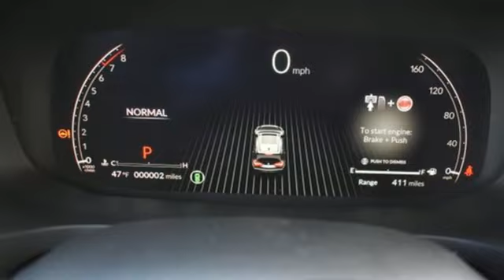New 2024 Acura MDX Chantilly Falls Church VA Acura Washington-DC, DC ARL024421 - SOLD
Year: 2024
Make: Acura
Model: MDX
Trim: Advance
Engine: 3.5L V6 SOHC i-VTEC 24V
Transmission: 10-Speed Automatic
Color: White
Interior: Parchment
Stock #: ARL024421
VIN: 5J8YE1H88RL024421
Platinum White Pearl with leather trimmed parchment sport seats, heated front and second row seats, third row seating, V6 power, SH-AWD, advance package, navigation, remote start, head up display, panoramic power moon roof, satellite radio, and much more. brbrRecent Arrival!brbrbrWe make every effort to provide accurate information but please verify options and price with management before purchasing. All vehicles are subject to prior sale. All financing is subject to approved credit. Dealer installed options are additional. Stock photo colors, options and trim levels may vary. Not responsible for typographical errors. Published prices subject to change without notice to correct errors and omissions or in the event of inventory fluctuations. Vehicle offers/prices & internet price quotes valid for 48 hours from initial posting date, subject to change by dealer/manufacturer without notice. Vehicles may be in transit to dealer. Vehicle photos may not match exact vehicle. Please call to confirm availability status. All prices exclude taxes, title, license, and dealer processing fee of $989.00. Government 5-Star Safety Ratings are part of the National Highway Traffic Safety Administration's (NHTSA's) New Car Assessment Program. For additional information on the 5-Star Safety Ratings program, please Based on model year EPA mileage ratings. Use for comparison purposes only. Your mileage will vary depending on driving conditions, how you drive and maintain your vehicle, battery pack age/condition, and other factors. World's Largest Acura Dealer based on 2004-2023 AHM New Acura Volume Sales."

Address:
13911 Route 50